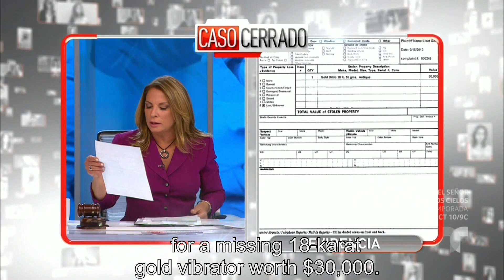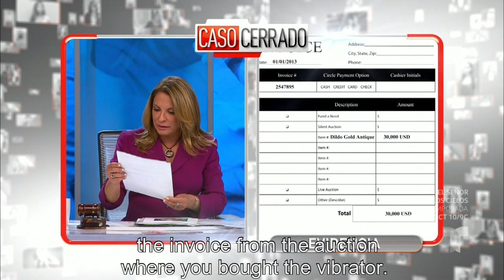Caso Cerrado Complete Case | My fortune in my ex-wife’s vagina 🤰✈💵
Official video of Telemundo Content Caso Cerrado. Liset has had a gold dildo in her vagina for 1 year, they bought it between her and her husband at auction, now they are divorced and Rodolfo wants it back.

My fortune in my ex-wife’s vagina 🤰✈💵 | Caso Cerrado | Telemundo English